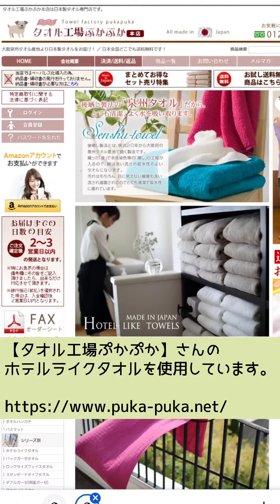ねむの木のタオルのこだわり日本製 泉州タオルと無添加洗剤洗濯で安心安全 | ねむの木 リフレ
「タオルへのこだわり」タオル　タオル工場ぷかぷか　国産タオル

施術中に私の手以上に皆様のお肌に直接触れるタオル。
サロンオープン時に一番吟味したアイテムです。

「タオル工場ぷかぷか」さんのホテルライクタオルを使用しています
 このタオルは大阪 泉州(せんしゅう)地域で生産している日本製 です。
綿１００％製織(せいしょく)・晒し(さらし)・染色・縫製の全工程を日本国内で 行われています。
大量生産ではなく、 ゆっくりと1枚1枚 を丁寧に仕上げることに心をこめて作られたものです。

もちろん❗肌触り・お肌へのやさしさがとても優れているので、より深いリラクゼーション効果が促されます。

また、タオルの洗濯は全て、竹本自身が行っております。地球環境、お肌への影響を考え、セスキ炭酸、オーガニック洗剤などとお湯で洗濯し、施術前は粘着ローラーで埃や糸くずを丁寧に取り除いています。

皆様、どうぞ安心しておくつろぎくださいませ。

施術用のタオルは「タオル工場ぷかぷか」さんのホテルライクタオルを使用しています。

リフレクソロジーとアロママッサージは世代を問わず、健やかな生活へ導くツールです。

からだが変わるリフレクソロジー
【癒し】がテーマの大人の女の秘密基地☆

▼ビフォーアフター写真とご予約はこちら▼

〒160-0022
東京都新宿区新宿1-24-7 ルネ御苑プラザ1019

最寄り駅 東京メトロ丸の内線「新宿御苑前」駅 A2出口より徒歩５分 都営新宿線「新宿三丁目」駅 C8出口より徒歩10分 JR各線／小田急線／京王線「新宿」駅 東南口より徒歩18分

営業時間

月曜日〜木曜日(祝日を除く)13:00〜22:00(最終受付)
金土日祝 10:00〜22:00(最終受付)
定休日 月曜日　 完全予約制